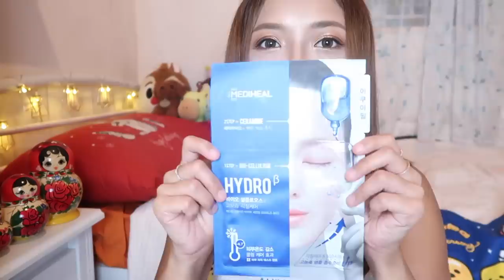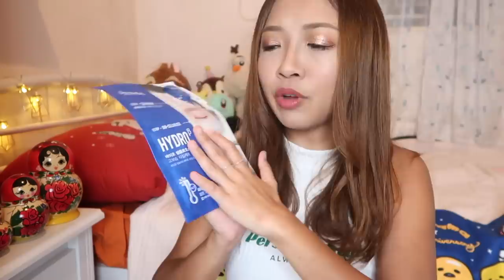♥2018 - 上半年我最喜愛十款護膚品♥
其實上半年3月後我臉上一直有皮膚問題，
拍片遮左係咪唔太覺呢～～～
而家仲有印但已經好番好多！😊
呢個就係上半年我比較少拍護膚片嘅原因，
黎緊會多啲架喇💋

所以呢10樣護膚品大家放心睇放心試放心用，
我爛面用都無事🤣

♥ 關於我:

❋ 身高 - 153cm
❋ 體重 - 43kg

今集妝容：
❋ 底妝 - Dior Backstage Face & Body Foundation #2.5N
❋ 眼妝 - Colourpop SuperShock Shadow Amaze / Zoeva Palette Caramel Melange
❋ 胭脂 - Clinique Cola Pop
❋ 唇妝 - YSL Matte Stain #16

♥ 今集內容提及:

❋ Clarins - Cleansing Milk Alpine herbs, Moringa

❋ Rival deLoop - Hyaluron Booster

❋ Primera - Alpine Berry Watery Cream

❋ Caudalie - Moisturizing Sorbet

❋ Fresh - Sugar Face Polish

❋ The History of Whoo - Nok Yong Energy Mask

❋ Mediheal - Hydro Mask

❋ Around Me - Perfume Hair Oil